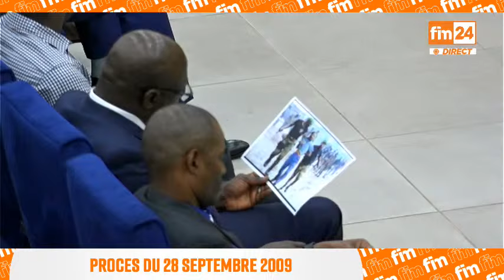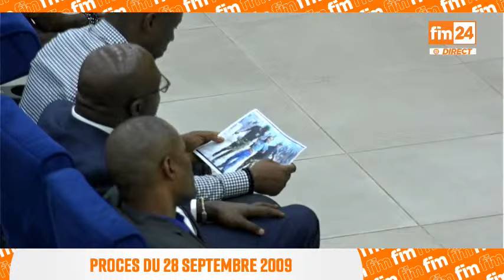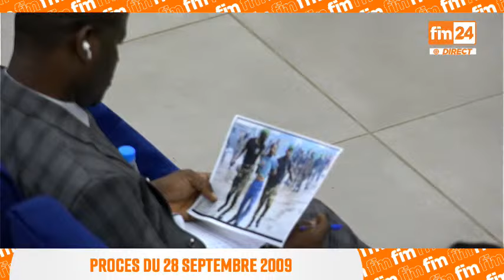PROCES DES EVENEMENTS DU 28 SEPTEMBRE 2009. BLAISE GOMOU A LA BARRE POUR SA 2EME COMPARUTON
🔴 On est dans PROCES DES EVENEMENTS DU 28 SEPTEMBRE 2009. CE LUNDI 30 JANVIER BLAISE GOMOU A LA BARRE POUR SA 2EME COMPARUTON